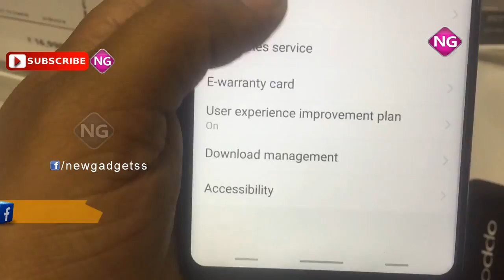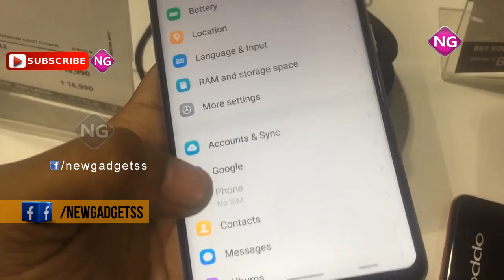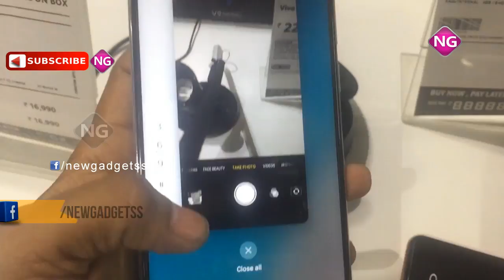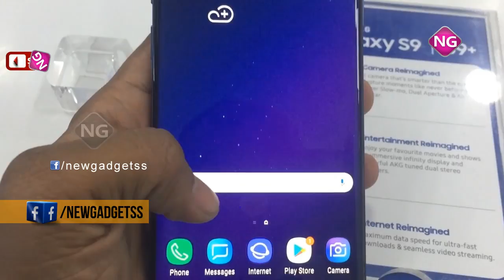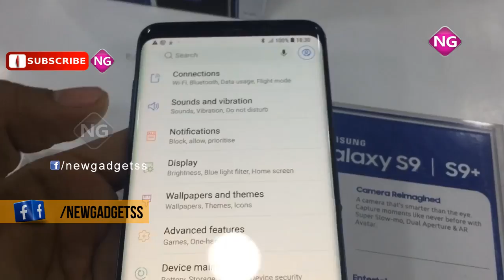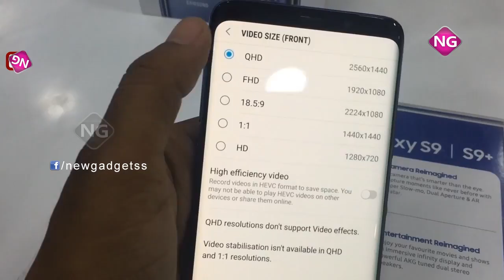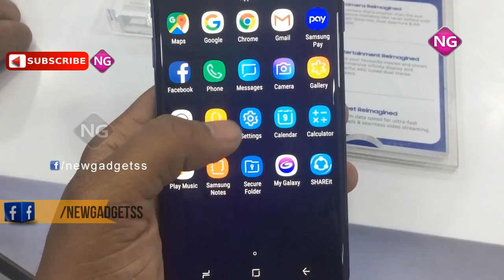VIVO V9 VS Samsung Galaxy S9 plus Camera Review | Comparison | FULL Review | New gadgets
New Gadget Is a Online Channel for Exclusive Gadget Reviews and Information in Telugu and English languages.